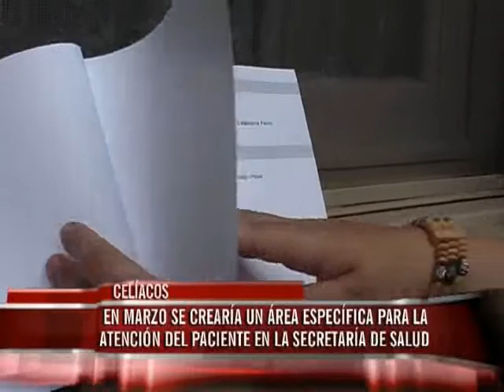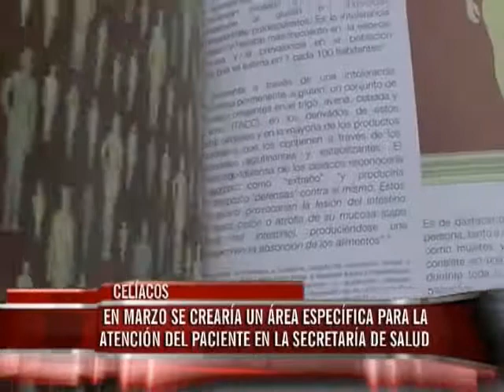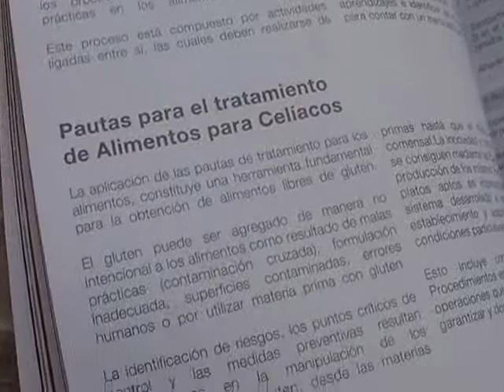Se creará el Programa Provincial de Enfermedad Celíaca